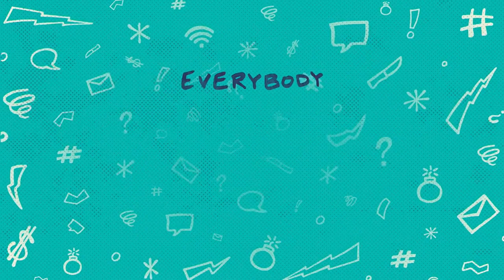How to stop believing lies | My Big Fat Mouth | Fusion Church | Armando Palazzo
Join us and learn how to get free from a web of lies. Discover how you can gain forgiveness for sin and have a new fresh start. Learn how to create a lasting healthy family legacy.

Main scripture:  Genesis 27; Jeremiah 17:9; Romans 1:25; 1 John 1:9; James 5:16; Matthew 5:21-28; Ephesians 4:21-25
Additional resources: Download our church app to follow along with the message notes.

Church: Fusion Church / Fusion Church NY / Fusion Church Fishkill

To give via mobile phone, text "fusiongive" to 77977
To download the Fusion Church App, text "fusionapp" to 77977